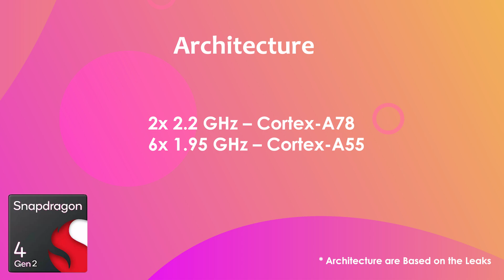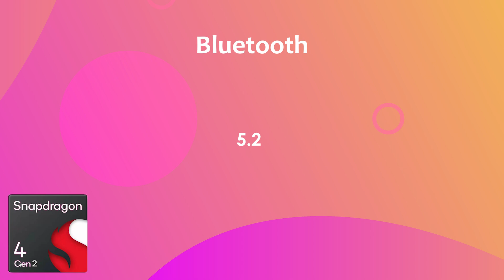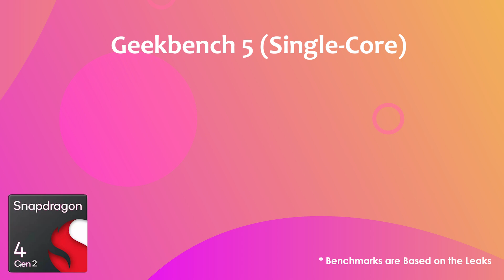Snapdragon 4 Gen 2 Antutu Score & Specification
By:- Gadget Master 99 (GM99)